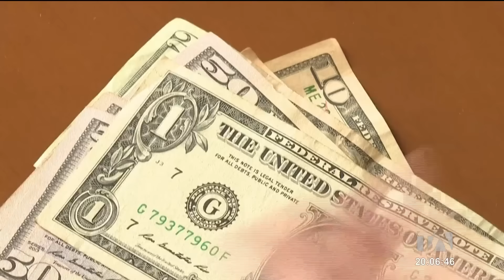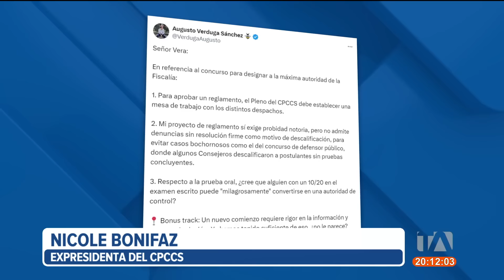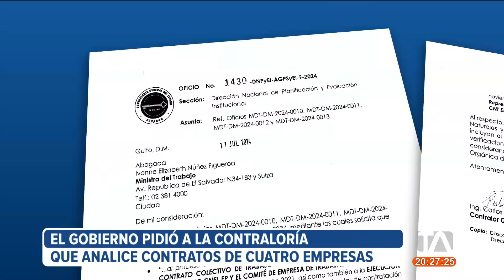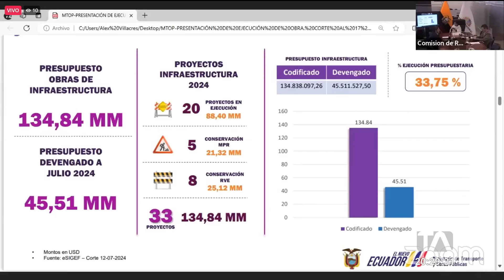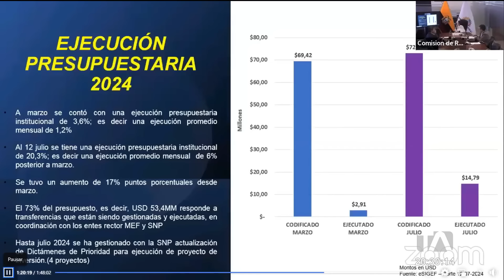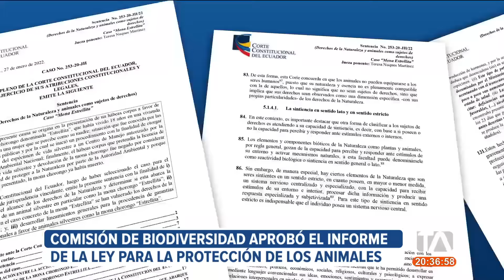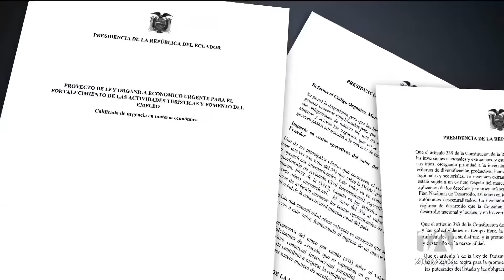Noticiero de Ecuador (Emisión Estelar 15/07/24)